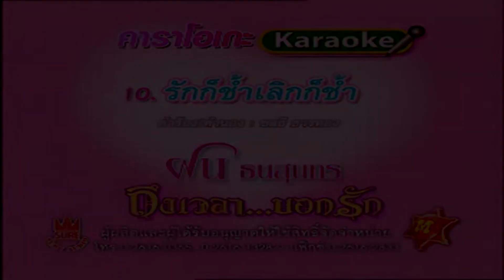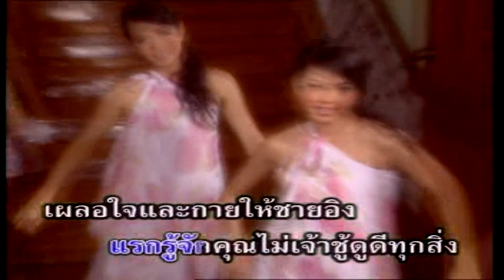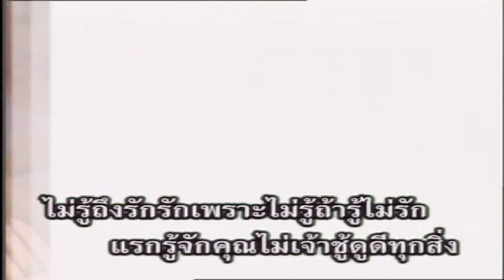รักก็ช้ำเลิกก็ช้ำ - ฝน ธนสุนทร [KARAOKE OFFICIAL]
เพลง : รักก็ช้ำเลิกก็ช้ำ
ศิลปิน : ฝน ธนสุนทร
คำร้อง/ทำนอง : ชลธี ธารทอง
เรียบเรียงดนตรี :